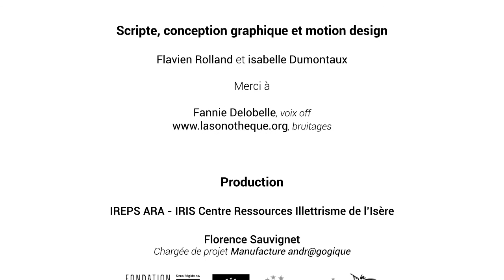La place des émotions dans les apprentissages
Téléchargez le poster "La place des émotions dans les apprentissages", synthèse graphique de la vidéo :

La Manufacture Andragogique en association avec le CRI Auvergne et l'Université Grenoble Alpes